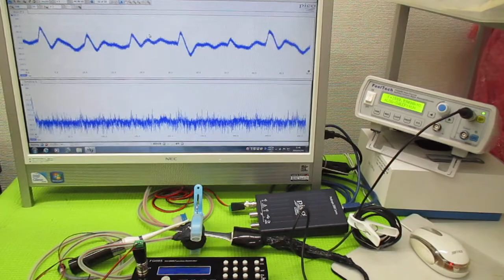超音波発振による相互作用を考慮した「超音波制御技術」